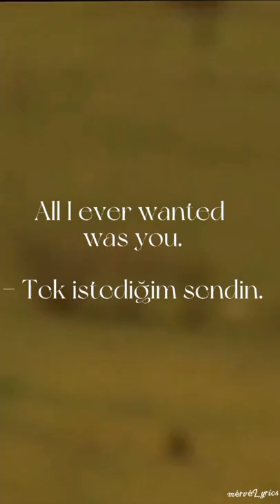LP~Lost on You